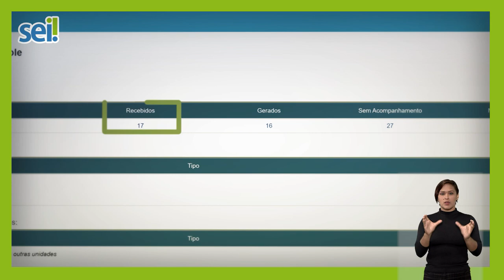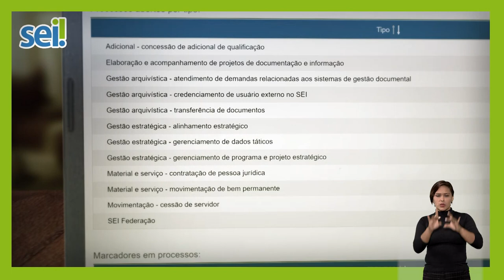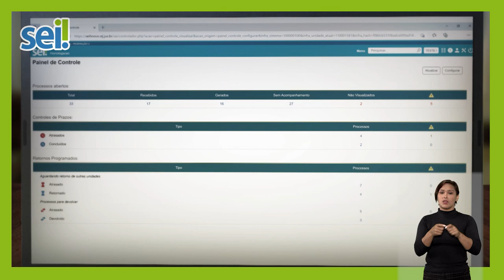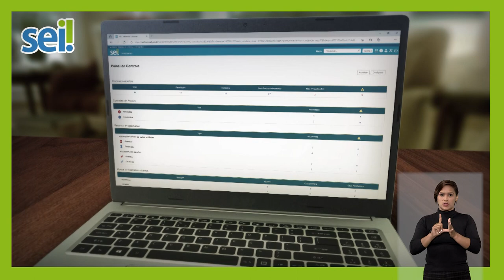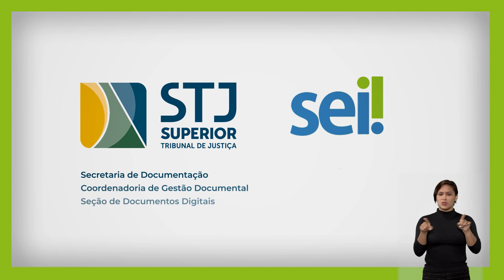SEI Painel de Controle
O Painel de Controle é uma das grandes novidades do SEI 4.0. Esse recurso facilita o gerenciamento de processos e informações da unidade por meio da disponibilização de um painel que permite a visualização resumida e personalizada de dados relacionados aos processos da unidade.